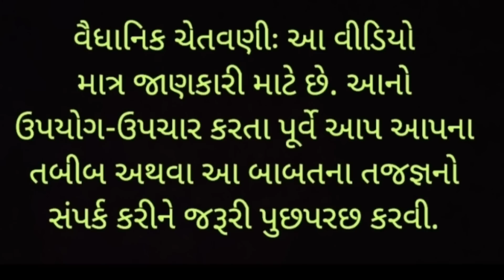કેરી અથવા કેરીના રસની સાથે ભૂલતી પણ આ છ (6) વસ્તુઓ ખાતા નહીં, ll Dr Sharad Soni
કેરી અથવા કેરીના  રસની સાથે ભૂલતી  પણ  આ છ વસ્તુઓ ખાતા  નહીં, ll Dr Sharad Soni